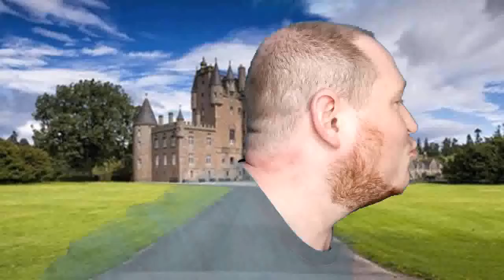Love Me Some Hallmark Movies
This is the Results Video for the question on Monday, January 7th, 2019 !! Be looking Monday through Friday to vote on our weekly poll. Facebook

I apologize for putting you through the terrible acting. 😋🤣😝 Also for the video and audio being way off! Trying new software soon..

/RESULTS